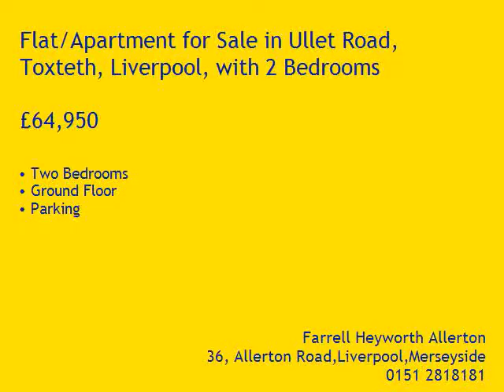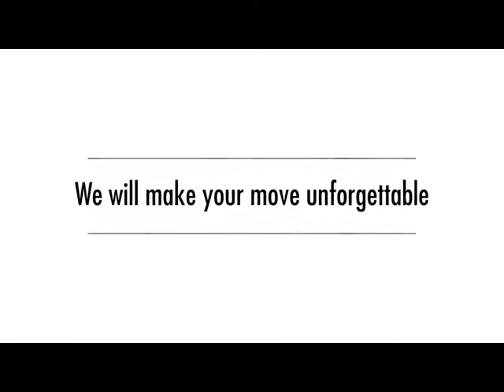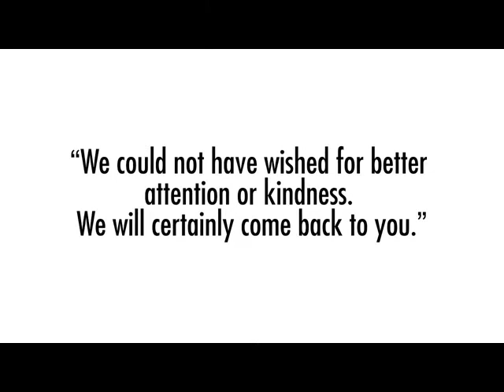Property Tour Ullet Road, L8 3SR (74141)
Two Bedrooms
Ground Floor
Parking